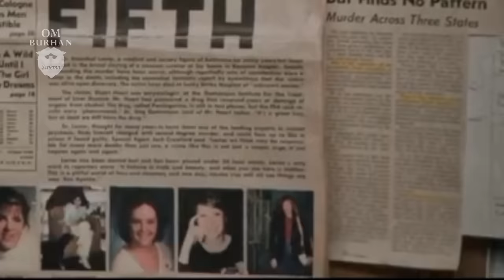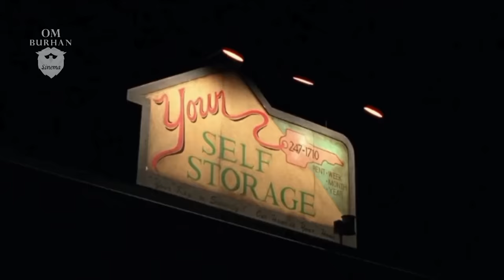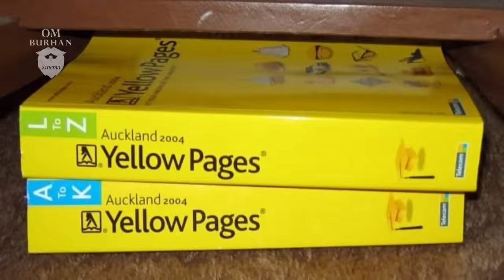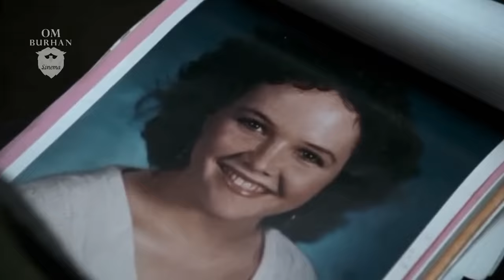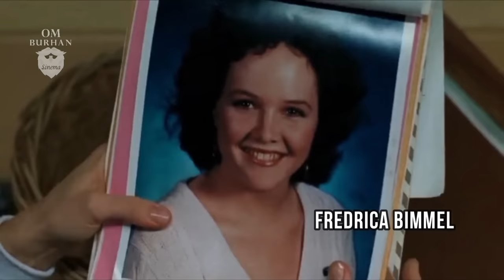PSIKOPAT YANG MELACAK PEMBUNUH BERANTAI TERSADIS / Ringkasan Film - Silence Of The Lambs (1991)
– SPOILER ALERT – Ringkasan Film
SILENCE OF THE LAMBS (1991)

Halooo selamat datang di Channel Om Burhan Sinema
Film ini bercerita tentang usaha kadet muda FBI bernama Clarice Starling buat menangkap seorang pembunuh berantai tersadis yang suka menguliti para korbannya, dengan meminta bantuan seorang Psikopat Jenius yang juga seorang Kanibal.
Pembunuh ini cukup gila dan licin sampai membuat polisi dan FBI kebingungan untuk menangkapnya. Tapi berkat bantuan yang tidak disangka, serta usaha keras dari Clarice, akhirnya pembunuh berantai tersadis ini bisa dilacak.

Kenapa bisa begitu? Ok deh om coba ceritain ya…

Hardware: Laptop ASUS – A450L yang umurnya udah lumayan lama.
Alat Record: Built In

Music background:
- Old Blue - Chris Haugen